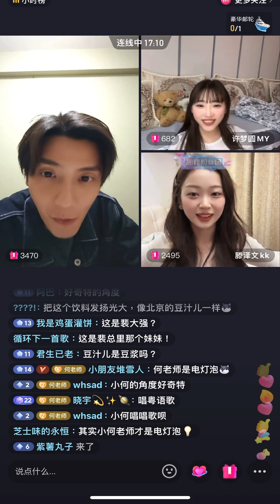2024-2-16號是#何聰睿 日常直播